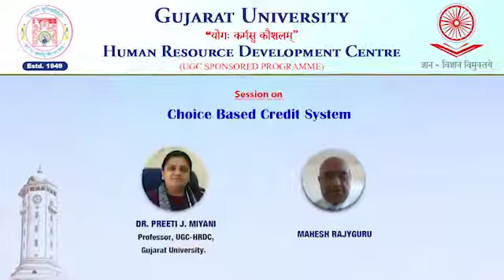RP_Mahesh Rajyguru_Choice Based Credit System